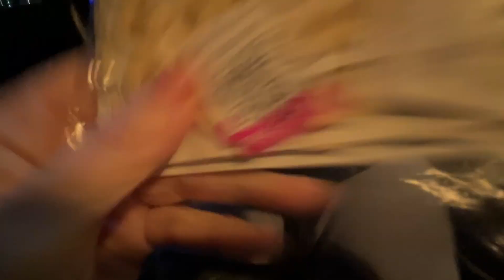ЗА РУЛЁМ/ ПРО РАБОТУ/ РЖАНЫЕ БЛИНЫ/ НОВЫЙ ПАРФЮМ/ ПОКУПКИ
Добро пожаловать на мой канал. И спасибо вам всем за поддержку и ваши комментарии ♥️